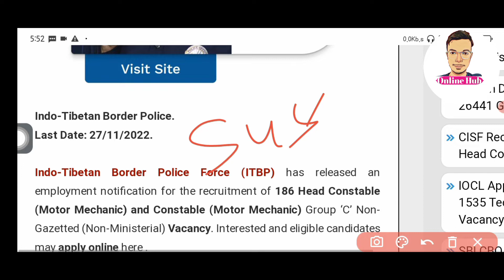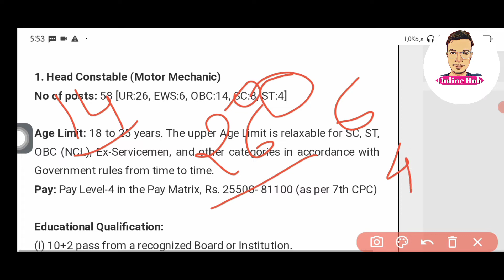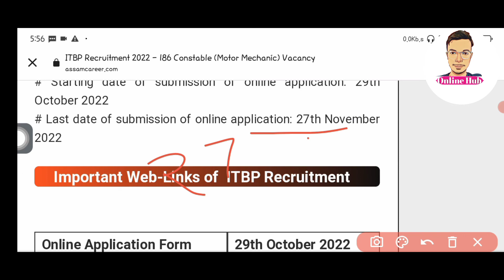ITBP Recruitment 2022// Conistable jobs in Assam 2022// নতুন চাকৰি ওলাইছে 2022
✅ for website links-

✅ Advertisement Details -

 Assamese Language.